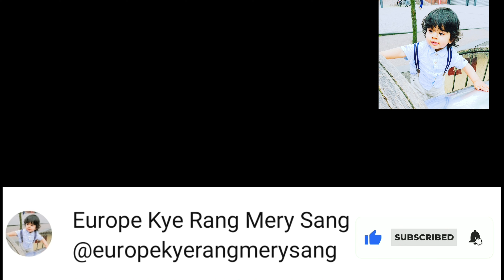Perdas mein Eid ka first Day/Germany ki desi life/Europe k rang mery sang